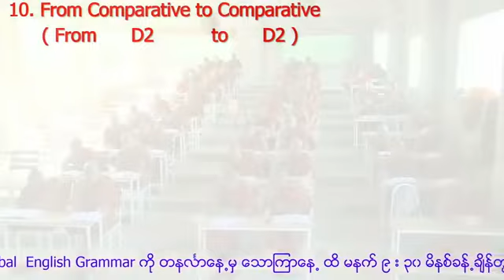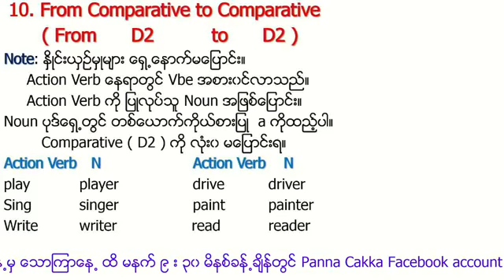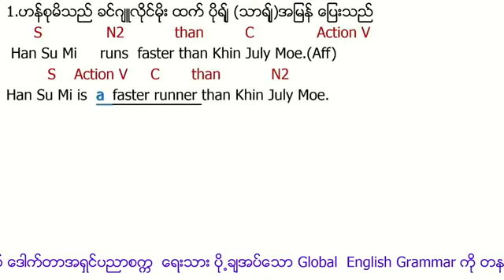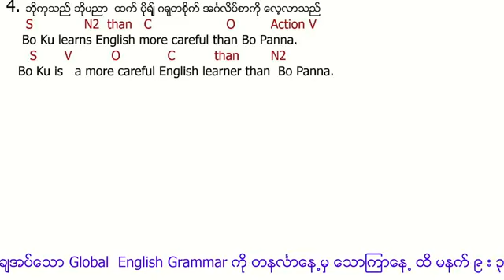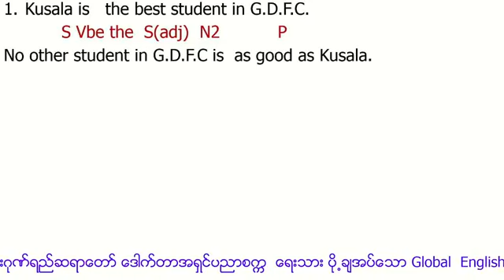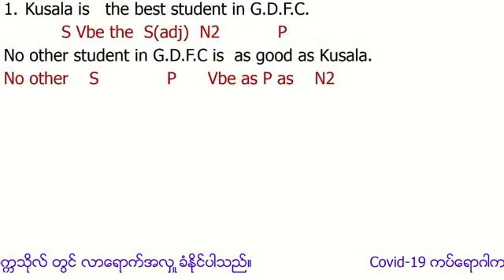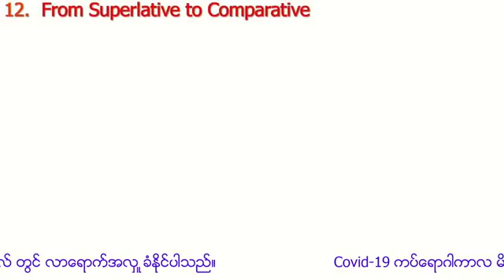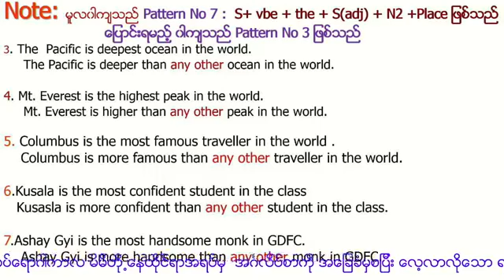Advanced English Grammar သင်္ခန်းစာ အပိုင်း ၅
Global Dhamma Foundation University
Diploma in Buddhist English
Second Semester ကျောင်းတော်သားများအား
ပို႔ခ်အပ္ေသာ အဆင့်မြင့်အင်္ဂလိပ်သဒ္ဒါ
Advanced English Grammar ပို့ချချက်
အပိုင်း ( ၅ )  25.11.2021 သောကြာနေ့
Day ( 5 )